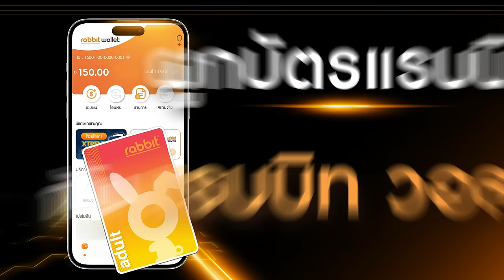ฟีเจอร์ใหม่ Rabbit Wallet บนแอป My Rabbit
📣 ฟีเจอร์ใหม่ Rabbit Wallet บนแอป My Rabbit ที่จะทำให้ชีวิตคุณง่าย และสมาร์ทยิ่งขึ้น! 💳📱

🧡 ผูกบัตรแรบบิทกับ Rabbit Wallet วันนี้!
✅ ซื้อและใช้แพ็กเกจเที่ยวเดินทางได้ทันที
✅ เติมเงินง่าย ผ่าน Mobile Banking
✅ เพิ่มอิสระในการใช้จ่าย ได้วงเงินสูงขึ้นㅤ
✅ ไม่ต้องกังวลเมื่อบัตรหาย กดระงับการใช้งานบัตรผ่านวอลเล็ทได้ทันที

📲 ผูกบัตรแรบบิทกับ Rabbit Wallet ได้ด้วยตัวเองง่าย ๆ ได้แล้ววันนี้
ที่แอปพลิเคชัน My Rabbit ดาวน์โหลดเลย👇